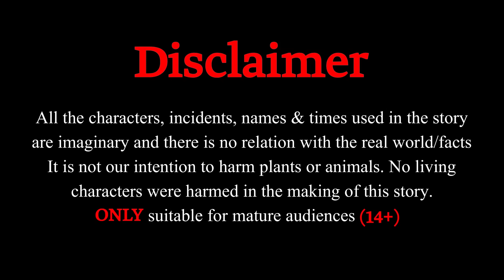Election | الیکشن | Pashto Kahaniya | Pashto Election Kahani